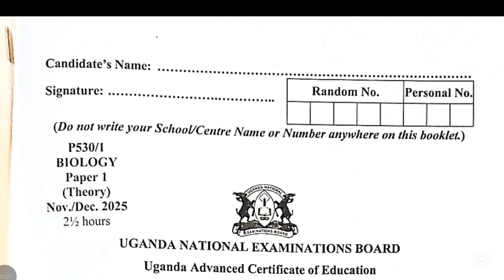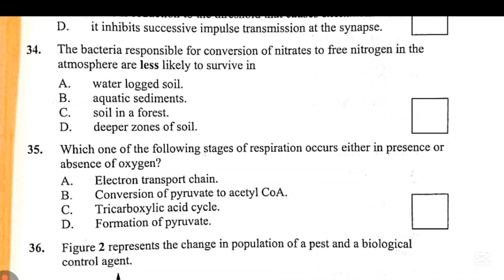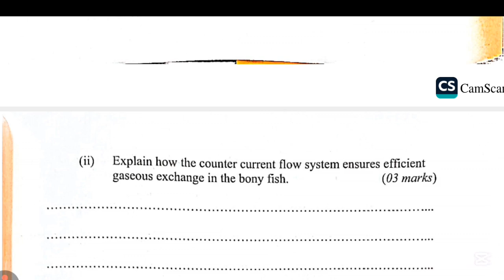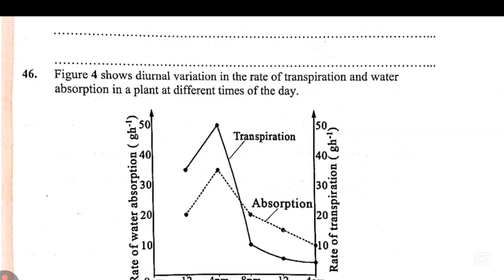UNEB BIOLOGY PAPER 1 UACE 2025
s6 UNEB biology